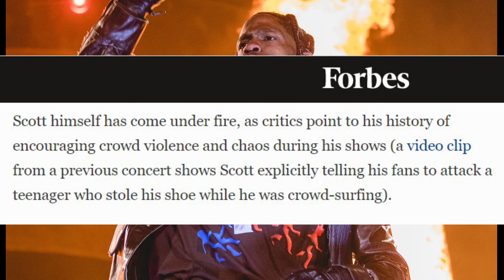Travis Scott Astroworld Review